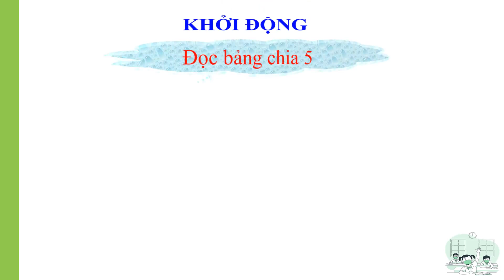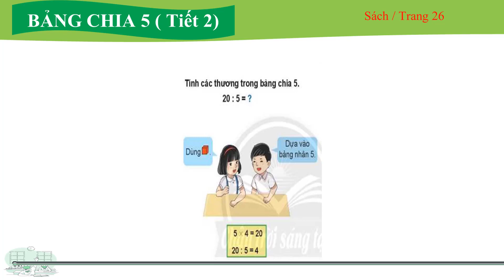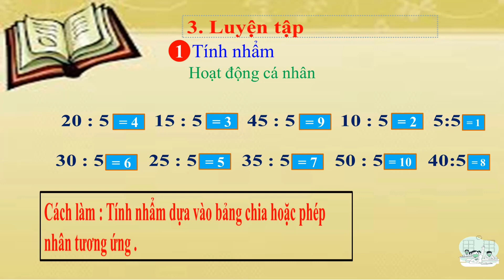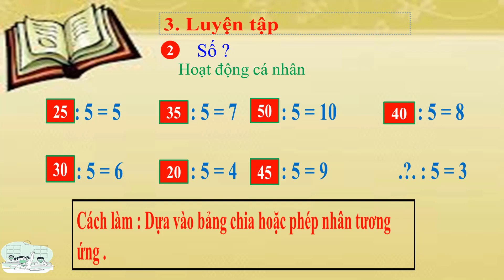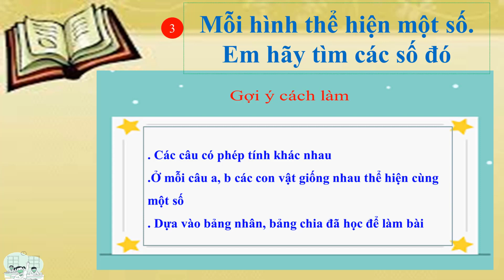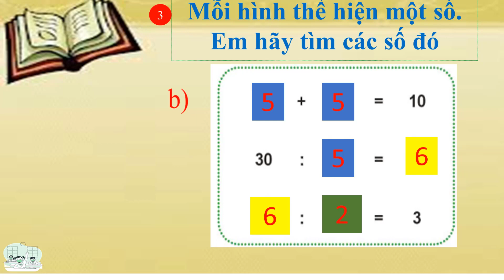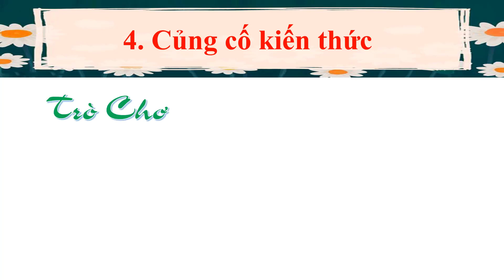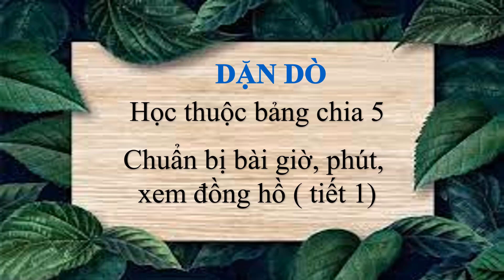Lớp 2 Toán Tuần 22 Bảng chia 5 Tiết 2